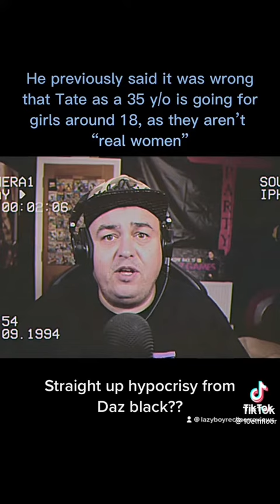Daz black karma bitch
Daz black pays for sex, talks to little girls and waits till they turn 18 lol creep allegedly lol Hypocrite should be his new name lol￼